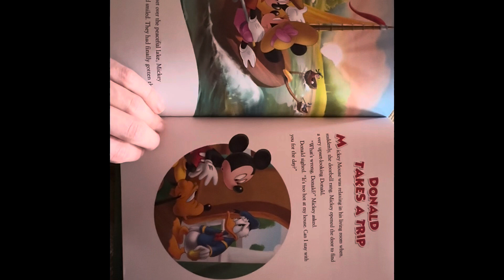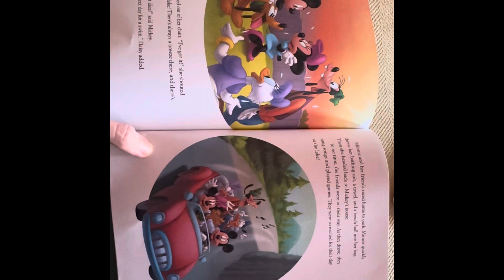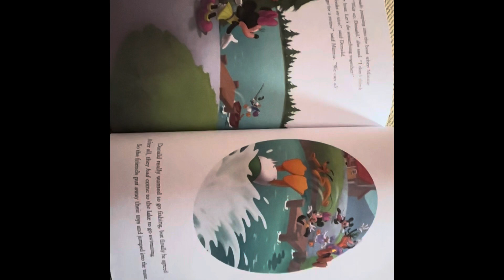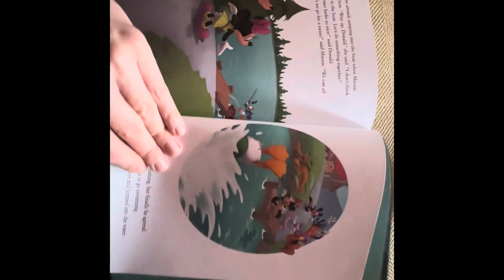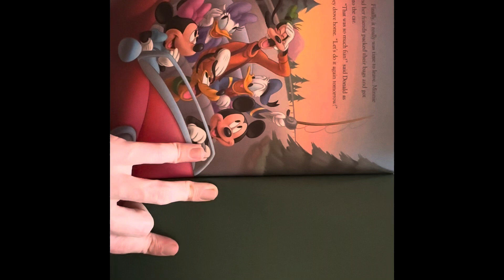Donald Takes a Trip (Red aloud by Me)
A read aloud of another 5 minute Donald Duck story “Donald Takes a Trip”

I did it in the living room cause something was wrong with the light in the bedroom.